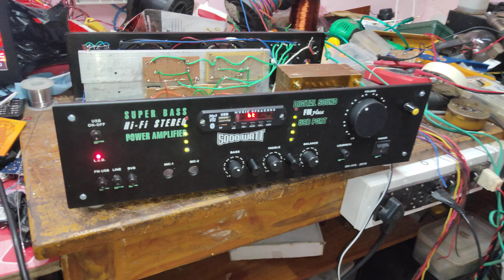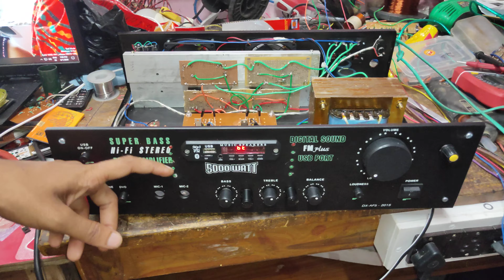500 Watt Amplifier Sound Testing Ready Foe Sell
All About Electronics & Editing Channel